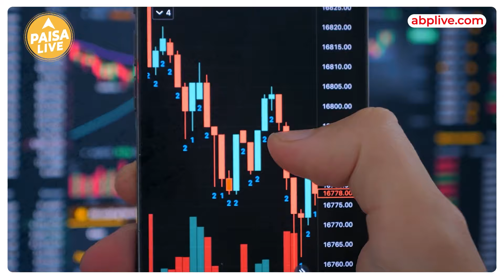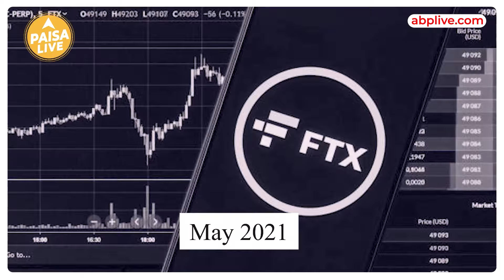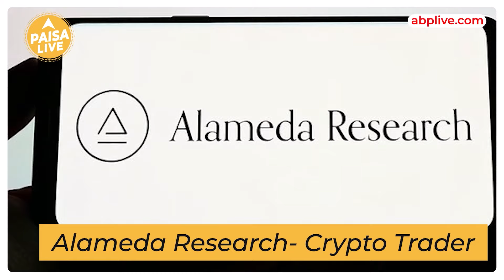The Scam Diaries: करोड़ों लोगों से कैसे Sam Bankman-Fried ने लूटे ₹66,600 करोड़ | FTX Scam Explained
सिलिकॉन वैली के एक लड़के ने किया ₹66,600 करोड़ का फ्रॉड...हम आज बात कर रहे हैं एक ऐसे शख्स की जिसने Crypto के जगत का इतिहास बदल कर रख दिया. यहां बात हो रही है क्रिप्टोकरेंसी एक्सचेंज FTX की, जिसे शुरू करने वाले सैम बैंकमैन फ्रायड को हाल ही में अमेरिकी अदालत ने 7 मामलों में दोषी पाते हुए 25 साल जेल की सजा सुनाई है...क्या है इस घोटाले का पूरा सच जानने के लिए इस वीडियो को अंत तक देखें...